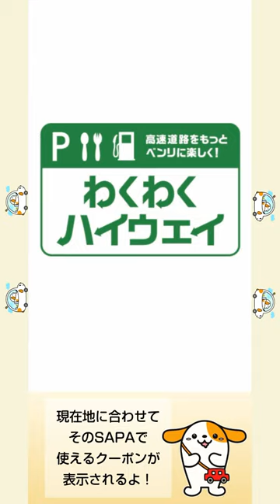NEXCO中日本公式スマートフォンアプリ「わくわくハイウェイ」が、トヨタグループの手がけるカーナビアプリ「moviLink」と連携開始しました！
「moviLink」をご利用中に、東名・新東名のサービスエリア・パーキングエリアにお立ち寄りいただくと、音声アナウンスと共に、わくわくハイウェイへのリンクボタンが表示され、タップするとお立ち寄りいただいたサービスエリア・パーキングエリアのクーポン画面へジャンプします。
スマートフォンアプリ「わくわくハイウェイ」は、NEXCO中日本が運営するSA・PAのお得な情報を、配信するアプリです。
出発前のドライブ計画やおでかけ先で、ぜひご活用ください！